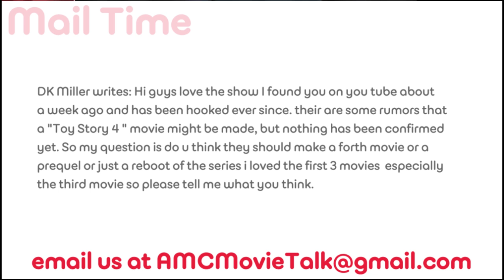TOY STORY 4? - AMC Movie News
In a user submitted question we were asked if we think they should do a TOY STORY 4 or make a prequel?